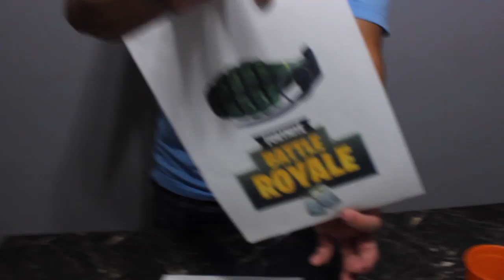FORTNITE CAKE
5 MINUTE
Quick and easy Fortnite cake, and did I mention, EXTREMELY SATISFYING TO WATCH.